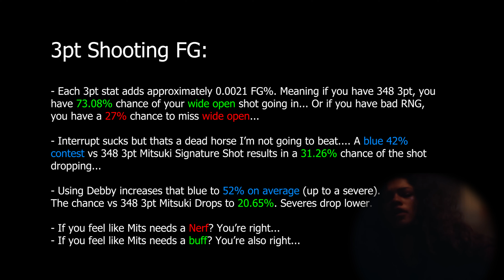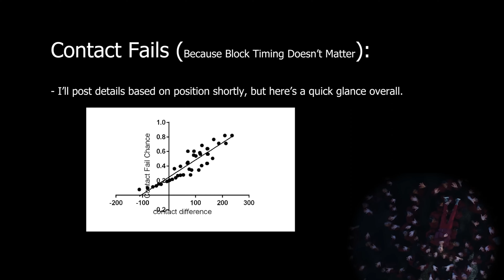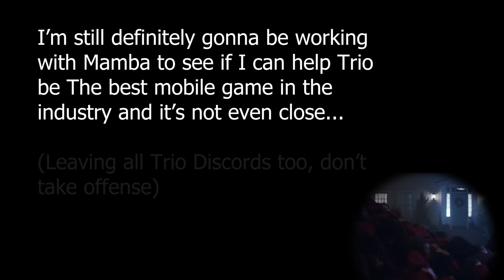Last Video: ContactFail & and Shooting Mechanics from Game Engine (also releasing unlisted videos)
EDIT: Typo on Center Contact fail information. Here are the accurate percentages and listed in plain text below.

Last Trio Video for a long long long long time... The voting was close so. I decided to do both. I hope this information helps SOMEONE out there.
Other Short details: Claws block range is still more than Max Cap
2B has steal resist not steal rate
Tsukino and franks LD range doesnt go past cap, but the additional Contact DOES work.
Breakstarter is still probably the best PG sticker even though its bugged...

Position Contact Contact Fail Chance
C 300 PG 64 89.69%
C 300 SG 87 80.64%
C 300 SF 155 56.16%
C 300 PF 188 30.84%
C 300 C 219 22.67%

Video Shorts for burningbasketball